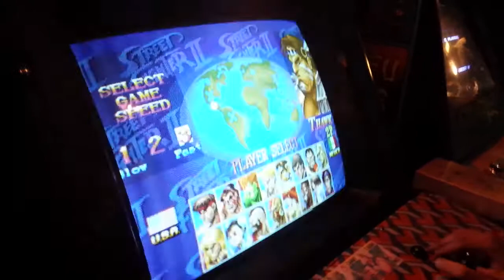PimpSirRichard vs Slayer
16-Bit Barcade 9/16 tournament grand finals